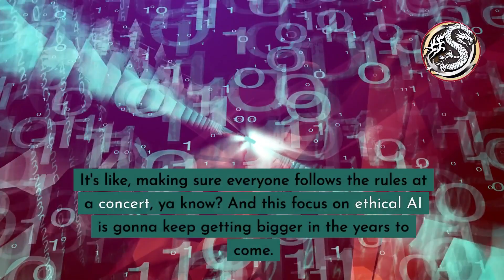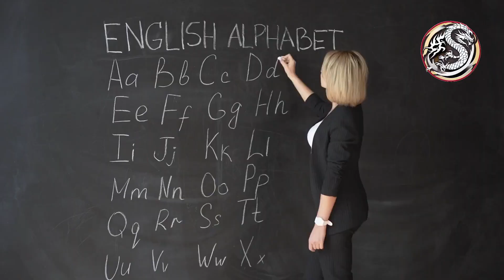2024 for AI Predictions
As we approach 2024, artificial intelligence stands on the cusp of transformative advancements and revolutionary trends. This period is poised to witness significant growth and innovation in AI technology, reshaping industries, society, and our daily lives. The following predictions offer a glimpse into the potential developments and key trends that will likely shape the landscape of artificial intelligence in 2024.